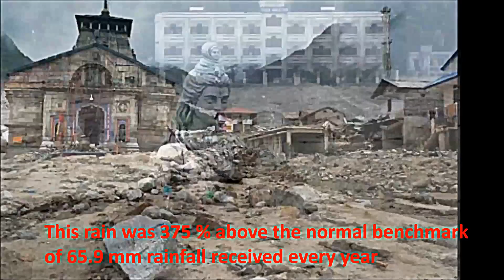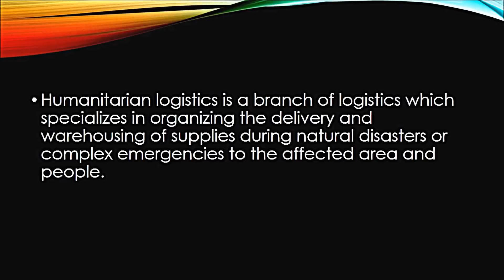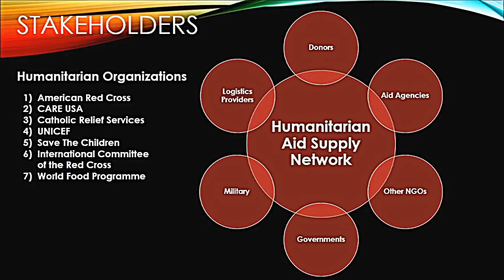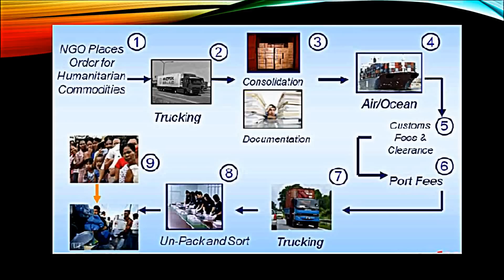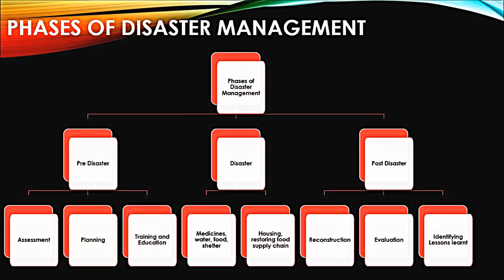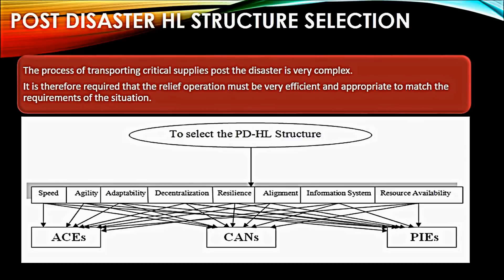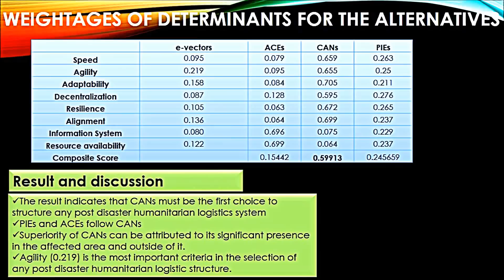Humanitarian Logistics Concept in 8.5 mins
A brief discussion on Humanitarian Logistics Concept and its applications. Also, a discussion on a Project taken on choosing the best structure for Post Disaster Management.